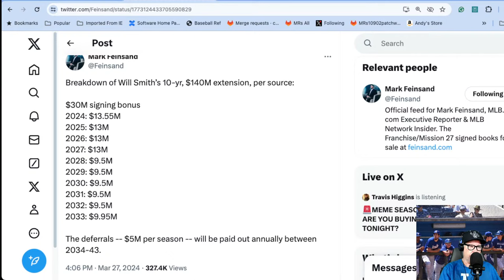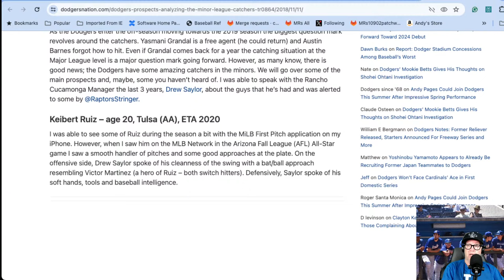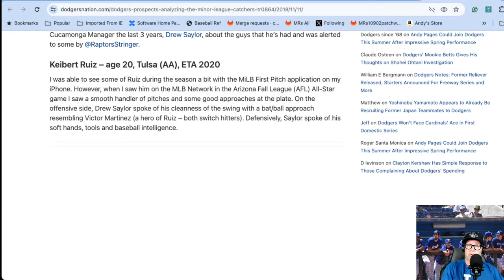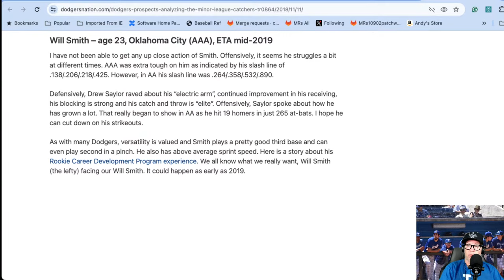Will Smith Signs Huge Extension With Dodgers and A Few Predictions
“Dodgers Sign Two Time NL Sac Fly Leader Smith to $140 Mil Deal”

The Dodgers were finally able to sign their Catcher, Will Smith, to a huge contract extension. He will be a Dodger for life. We'll also do a few predictions for the Dodgers as they have their domestic opener.

New Kershaw Book
2024 Topps Series 1 Display Box
2024 Topps Series 1 Hanging Box
2023 Topps Comlete
Dodgers Neon Sign
Cheap Custom Jersey

Amazon Specials:
Big Sales
Donut Shop Coffee
Surge Protector

Trendy Items:
Gaming Monitor
Desk Organizer
Non-Stick Pans
Xbox Controller (renewed)
Ice Maker
Earbuds pack
Velcro ties
Gaming monitor
Charging station
Amazon Prime 30-day trial
Wallet with AirTag slot
Self-Heating Mug
Floating Speaker
Apple CarPlay Screen
3-in-1 Wireless Charger
Dash Cam Front/Rear

Baseball:
Joe Kelly book
Tim Neverett’s Book
Cool Ohtani shirt
Dodgers baseball cards
Cool Betts baseball card
2022 Heritage set
100 Dodgers things book
60 Years in Los Angeles

Books:
My Bible
Great book on living longer

Misc:
Charging cords
Charging block
Learn about YouTube
My older son’s store

Food/Cooking/Nutrition (these all taste pretty good):
My Wok
Unofficial drink of the show
Jocko Greens
Chocolate PB Protein Powder
Vanilla Protein Powder
Magnesium supplements
My coffee

Follow our own Steven Douglas at @hotstovebaseballtalk7 and @MidMajorFastBreak-ev4mk